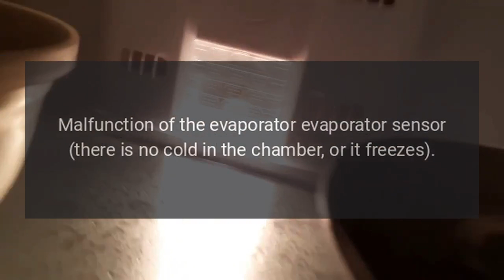Liebherr Refrigerator Model CS2081 Error Codes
Liebherr 36 Inch Counter Depth Refrigerator with 19